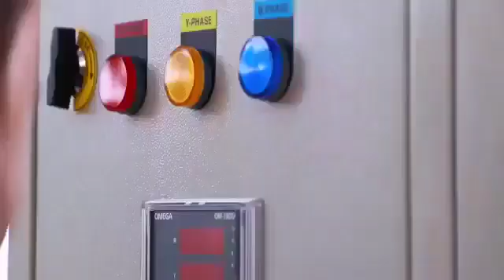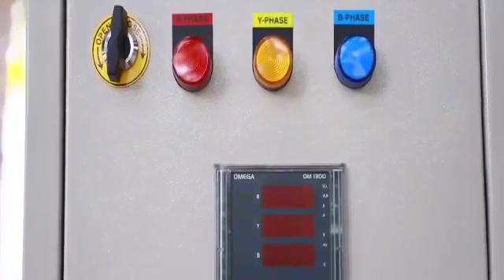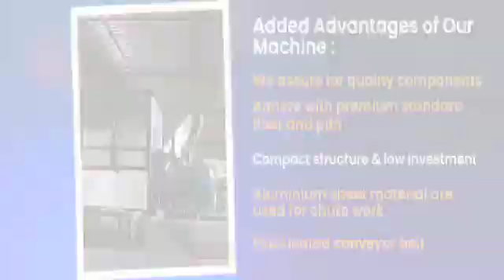Mini Coir Fiber Extraction Machine | Capacity : 2000-2500 husks/hr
The machine extracts the coir fiber which is used in manufacturing products like coir yarn, baskets, mattresses etc. The three outputs of this machine are pith, fiber and baby fiber which are of supreme quality.